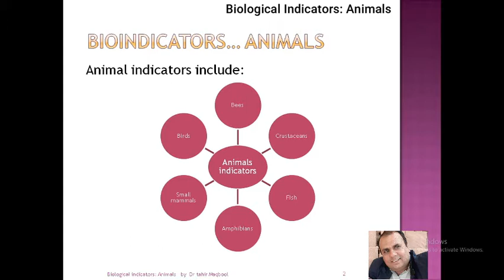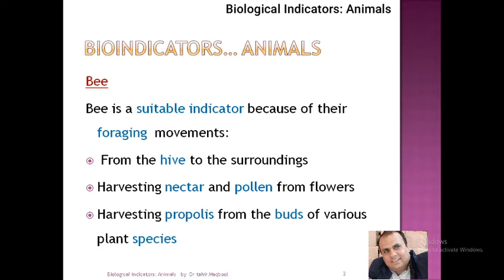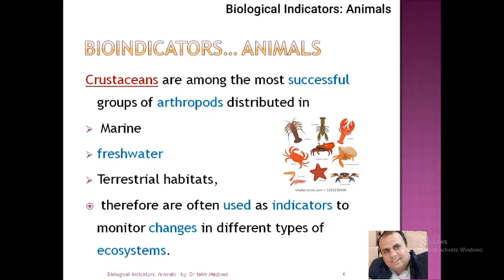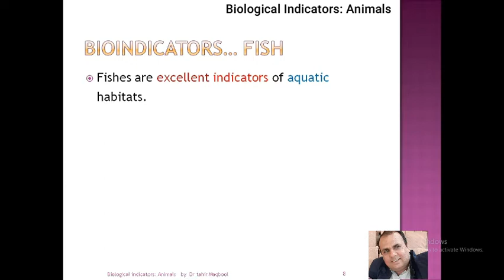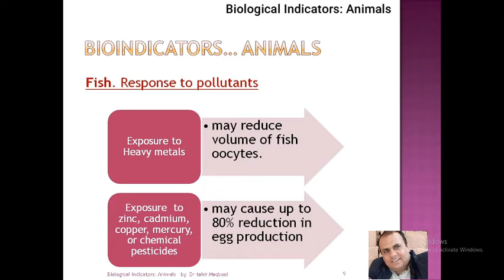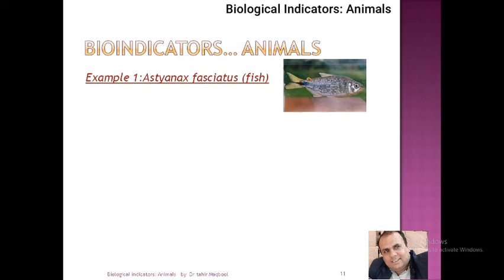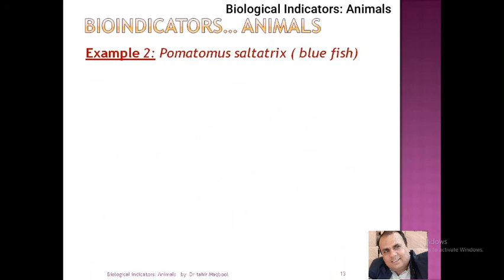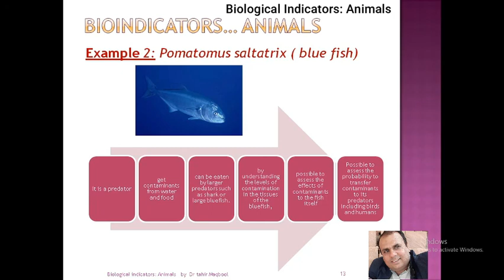Bioindicators: Animals as biological indicators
This video elaborate the importance and examples of animals like Bee, Crustaceans and fish  as potential biological indicator